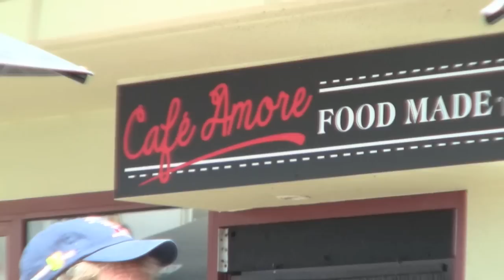Save GoLightly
Campers at the Golightly Caravan Park in Point Lonsdale speak of their passion for the park and for the local area. They urge the Borough of Queenscliffe to guarantee the park will stay open for families to enjoy an affordable holiday as they have done for the past 50 years.